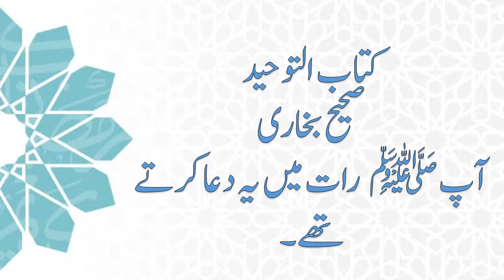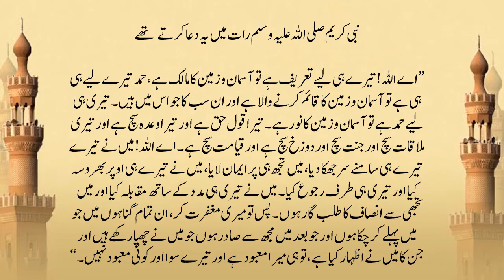Hadees Mubarik Sahi Bukhari 15 || Kitab ul Tuheed || کتاب التوحید| حدیث مبارک صحیح بخاری15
Narrated Ibn 'Abbas: The Prophet Used To Invoke Allah At Night, Saying, O Allah: All The Praises Are For You: You Are The Lord Of The Heavens And The Earth. All The Praises Are For You; You Are The Maintainer Of The Heaven And The Earth And Whatever Is In Them. All The Praises Are For You; You Are The Light Of The Heavens And The Earth. Your Word Is The Truth, And Your Promise Is The Truth, And The Meeting With You Is The Truth, And Paradise Is The Truth, And The (Hell) Fire Is The Truth, And The Hour Is The Truth. O Allah! I Surrender Myself To You, And I Believe In You And I Depend Upon You, And I Repent To You And With You (Your Evidences) I Stand Against My Opponents, And To You I Leave The Judgment (For Those Who Refuse My Message). O Allah! Forgive Me My Sins That I Did In The Past Or Will Do In The Future, And Also The Sins I Did In Secret Or In Public. You Are My Only God (Whom I Worship) And There Is No Other God For Me (I.E. I Worship None But You). Narrated Sufyan: (Regarding The Above Narration) That The Prophet Added, You Are The Truth, And Your Word Is The Truth.